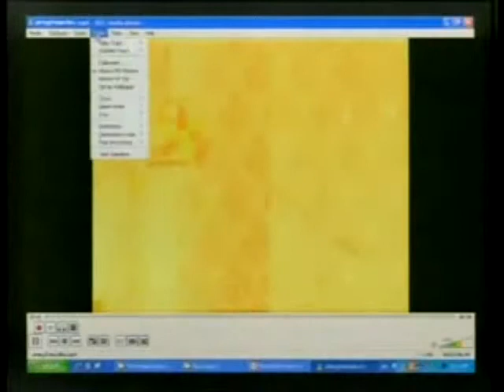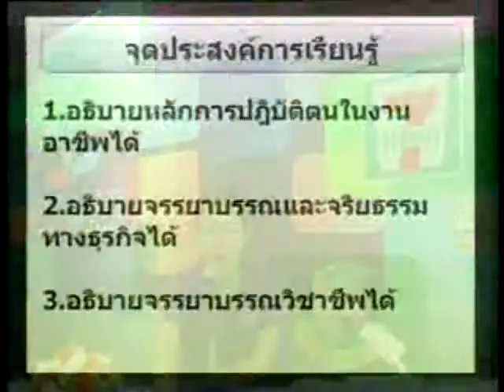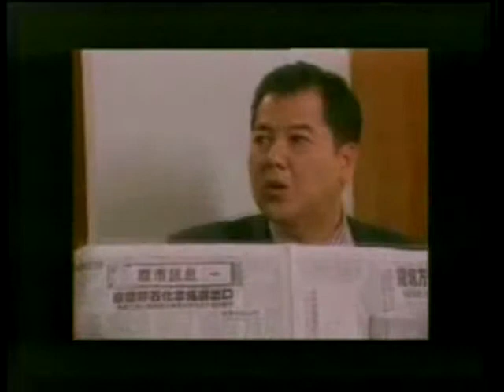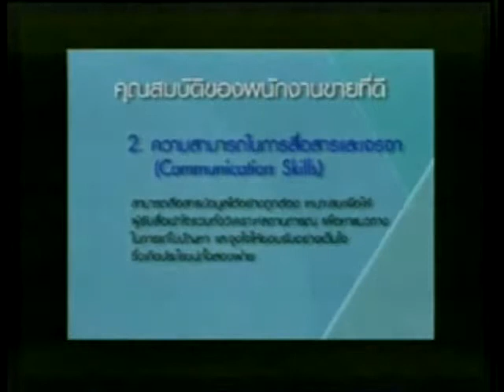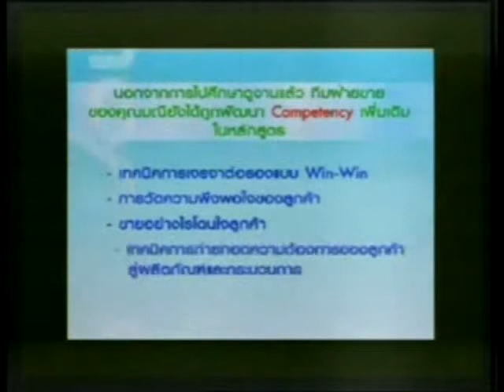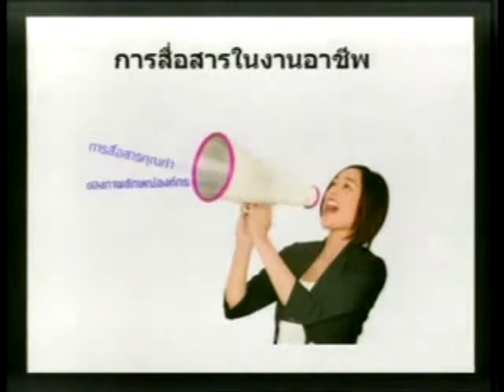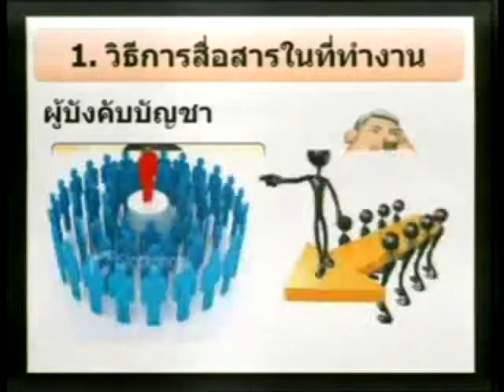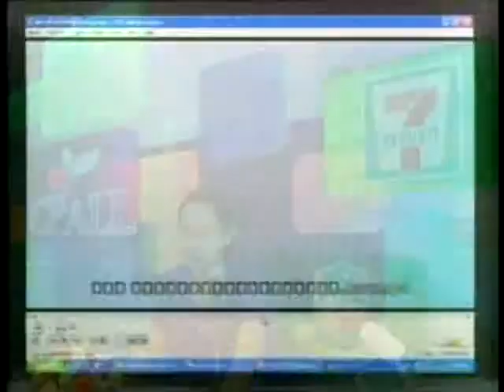วิชาความรู้เกี่ยวกับงานอาชีพ ประจำวันที่ 3 กรกฏาคม 2557